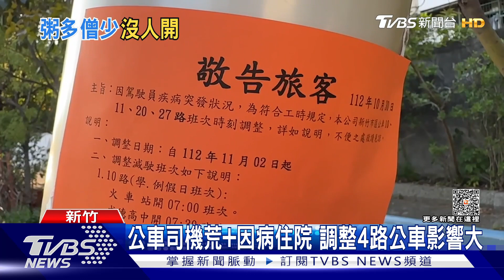等嘸!上下學沒公車搭! 20路「1天只剩1班」｜TVBS新聞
公車減班讓家長學生大抱怨，新竹客運因為人力關係，調整了班次，影響最大的是20路公車，原本一天12班次，現在只剩下一班，學生上下課不只不方便，有些得轉車，上學根本來不及，儘管市府說有其他路線可搭，但對民眾而言路線沒有完全重疊，還是不方便，希望盡快協調，減少影響。